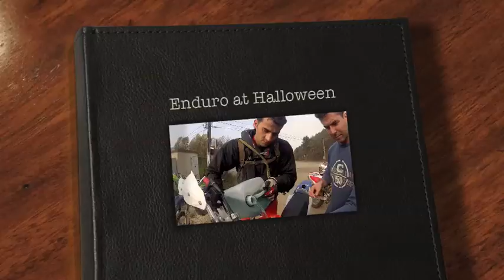Enduro at Halloween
2 Gas Gas, 2 Husqvarna, 1 Yamaha and 1 BMW in a beautiful november morning